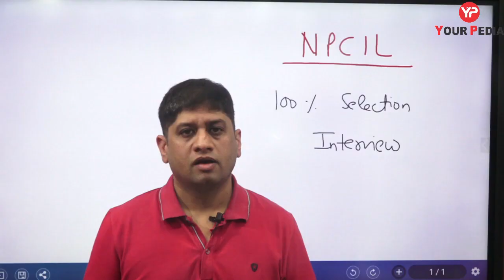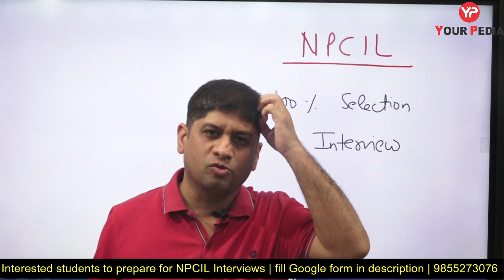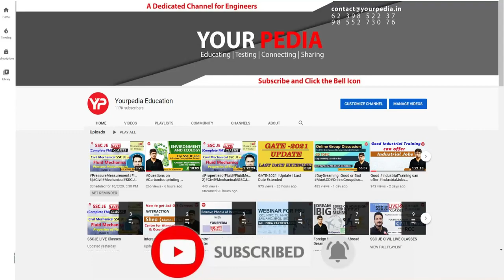Why NPCIL Mock Interview is so important? NPCIL Mock Interview preparation & Guidance with YourPedia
Why I prepare for NPCIL Interviews? NPCIL ET Mock Interview preparation & Guidance with YourPedia. NPCIL ET 100% Selection on the basis of Interviews | NPCIL Executive trainee interview preparation & guidance
NPCIL Recruitment through Gate 2020, 2021, 2022 | PSU through GATE 2022, NPCIL Interview Preparation